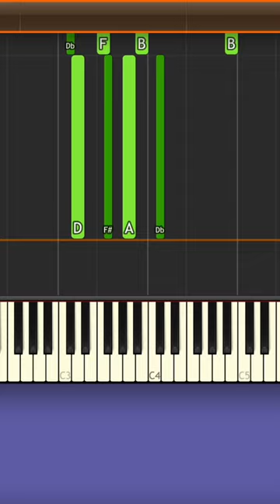Piano chords 125